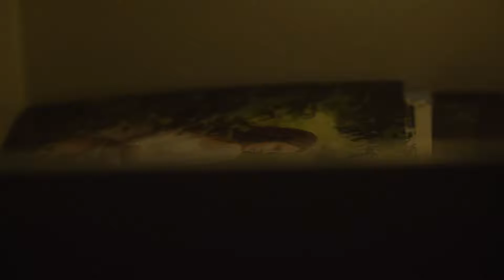Clip Final Party XV Cande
Fifteen:Cande
Make up:Juli
Video:Federico Segovia (Para Dreamsph)
Photo: Ro Y Lore (Para Dreamsph)